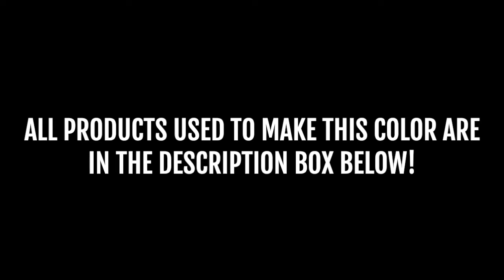DIAMOND GOLD OVER RAL 2009 DROP-IN PIGMENT | DIPYOURCAR | JEEP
Sprayed by Buffalo Pro Dips

- Diamond Gold Pearl on top (15g per sprayable gallon)